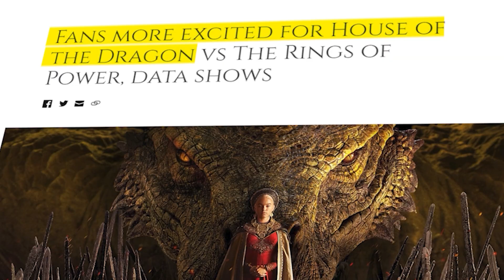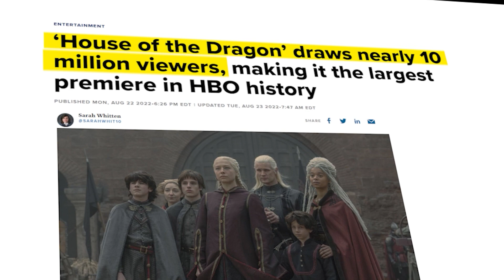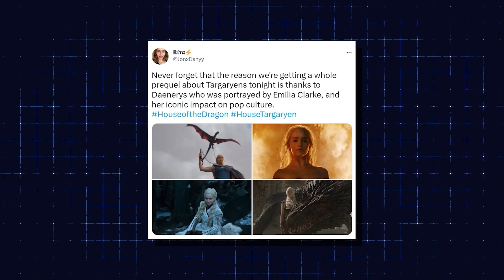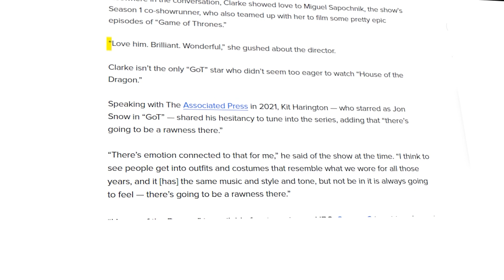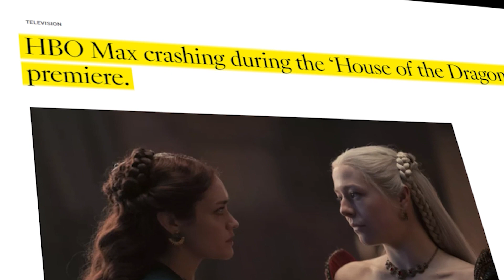Emilia Clarke REVEALS Why She Hates House Of The Dragon..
Welcome back to Scene Spotlight, today on the channel we're going to be talking about Emilia Clarke REVEALS Why She Hates House Of The Dragon.. If you're excited to learn more about this then make sure you watch the whole way through because you don't want to miss the details we have for you!